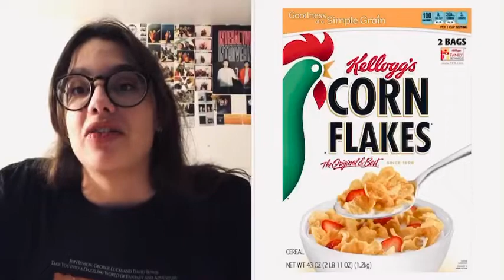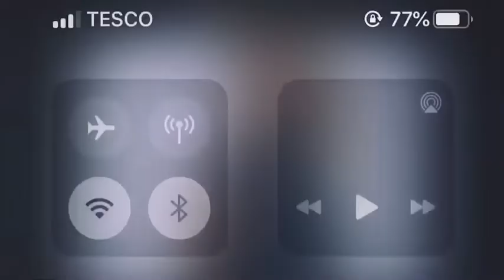Q&A with Hevmmusic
Open me 🦕

Heyyy thank you for watching my Q&A and submitting questions I hope you enjoyed my first talky video please give this video a big thumbs up if you liked it and if you want to see some more future videos from me hit the subscribe button!🎁

MY SINGLE IS OUT NOW!!
My single 'Indigo Eyes' Is out on every digital platform